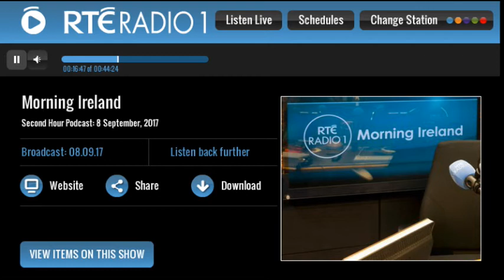Marie O'Connor on Morning Ireland Sept 8th 2017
An interview with Marie ( @EireGem ) about homelessness and the effect it has on her and her family.